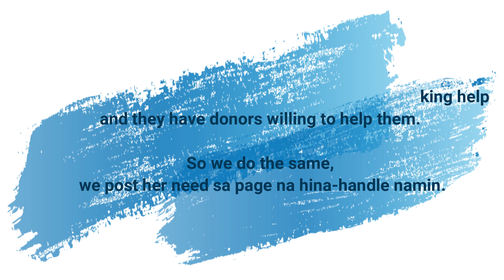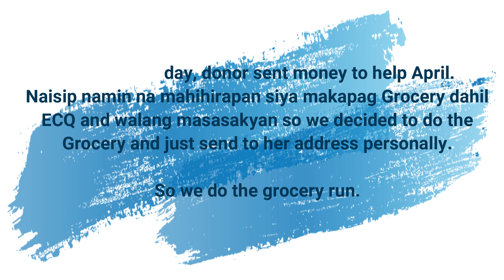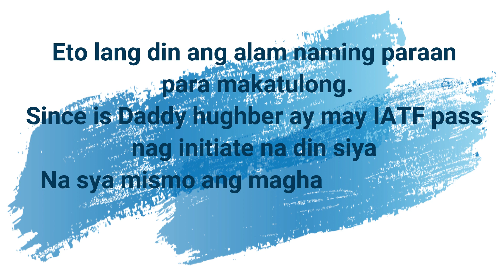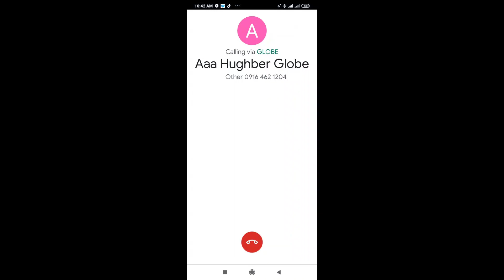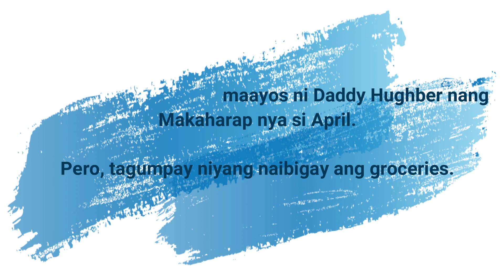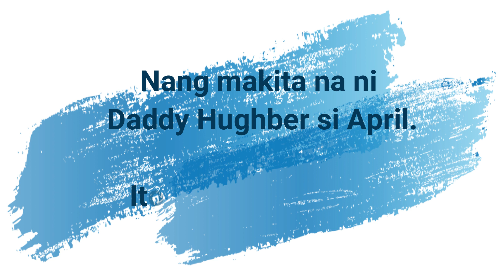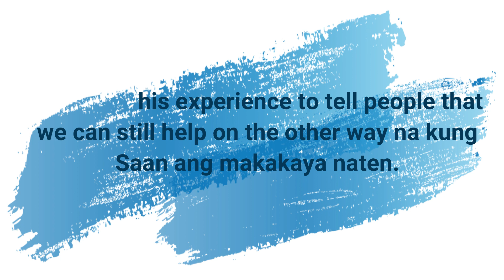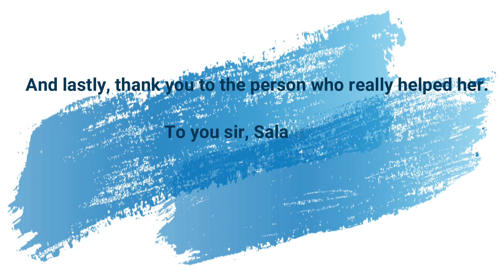HELPING A STRANGER DURING ECQ | Paano nga ba namin sya tinulungan?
Thank you to our Donor for the unwavering help :) He is the true good samaritan :)

good samaritan tv,
good samaritan vlog,
good samaritan wish ko lang,
good samaritan vlogger,
good samaritan francis leo marcos,
good samaritan tv film,
good samaritan pinoy,
good samaritan prank,
good samaritan animation,
good samaritan keith talens,
good samaritan act,
good samaritan acts of kindness,
a good samaritan video,
a good samaritan story,
a good samaritan song,
a good samaritan wow guide,
a good samaritan wow,
a good samaritan act,
a good samaritan meaning in hindi,
a good samaritan example,
good samaritan blog,
good samaritan bible story tagalog,
good samaritan gmail,
good samaritan grab driver,
good samaritan ghost,
good samaritan gma news,
good samaritan great american,
good samaritan gods story,
good samaritan gas station,
good samaritan helps,
good samaritan in philippines,
good samaritan in china,
good samaritan in real life,
good samaritan john piper,
ecq update,
ecq extension,
ecq extended,
ecq meaning,
ecq update today,
ecq violators,
ecq checkpoint,
ecq news,
ecq and gcq,
ecq announcement,
ecq april 23 2020,
ecq and gcq guidelines,
ecq after may 15,
ecq and gcq update,
ecq april 30,
ecq areas,
ecq bulacan,
ecq business,
ecq baguio,
ecq batangas,
ecq bacolod,
ecq bike,
ecq balita,
ecq bataan,
extend ng ecq,
ecq cebu,
ecq cooking,
ecq cebu city,
ecq curfew,
ecq checkpoints incident,
ecq cavite,
ecq checkpoint shooting,
ecq duterte,
ecq davao,
ecq davao city,
ecq decision,
ecq duterte update,
ecq declaration,
ecq documentary,
ecq davao update,
ecq extension may 25 2020,
ecq extended may,
ecq extension update,
ecq extension may 15,
ecq extended may 25,
ecq extension may 30 2020,
ecq food,
ecq funny moments,
ecq funny,
ecq feels,
ecq funny videos,
ecq film,
ecq foreigner,
ecq fails,
ecq guidelines,
ecq gcq,
ecq grocery,
ecq grocery shopping,
ecq gma,
ecq gcq update,
ecq gma news,
ecq guidelines ncr,
ecq hanggang kailan,
ecq home workout,
ecq huli,
ecq haul,
ecq hanggang may 15,
ecq harry roque,
ecq hinuli,
ecq hugot,
ph-ecq-bd2u,
ecq incident,
ecq in philippines,
ecq in metro manila,
ecq in cebu,
ecq in india,
ecq in manila,
ecq in cebu city,
ecq in luzon,
ecq june 15,
gcq june 1,
ecq jokes,
ecq jam,
gcq june,
ecq jeep,
gcq june 1 2020,
ecq jobs,
ecq killing,
ecq ka lang,
ecq kalokohan,
ecq kulong,
ecq kap tagay,
ecq kite,
big korean drama,
eco drama,
rated k ecq,
ecq latest update,
ecq lift,
ecq luzon,
ecq live,
ecq latest news,
ecq lockdown,
ecq luzon update,
ecq laguna,
ecq may 15,
ecq manila,
ecq memes,
ecq may 15 2020,
ecq metro manila,
ecq may 30,
ecq may 25,
m ecq guidelines,
ecq news update,
ecq news today,
ecq ncr,
ecq not extended,
ecq news philippines,
ecq negosyo,
ecq nahuli,
mga lugar n ecq,
ecq or gcq,
ecq on may,
ecq online job,
ecq on may 15,
ecq offenders,
ecq online shopping,
ecq or gcq metro manila,
ecq in ncr,
ecq tuloy o tigil,
ecq tuloy ba o hindi,
ecq extended in hindi,
ecq philippines,
ecq pasaway,
ecq philippines update,
ecq pass,
ecq pangasinan,
ecq pampanga,
ecq phil,
ecq parody,
ecq quezon city,
ecq qc,
ecq quezon,
ecq quarantine extended,
ecq quarantine pass,
ecq quarantine extension,
ecq quezon province,
ecq quotes,
ecq recipe,
ecq rules,
ecq rizal,
ecq ride,
ecq rap,
ecq region 3,
eqc report,
ecq rally,
s&r ecq,
ecq shooting,
ecq song,
ecq shooting incident,
ecq season 3,
ecq sa metro manila,
ecq sa cavite,
ecq shootout,
ecq sa manila,
lumabag sa ecq,
babae lumabag sa ecq,
pasaway sa ecq,
mga pasaway sa ecq,
mga lumabag sa ecq,
update sa ecq,
lumabag sa ecq binaril,
ecq to gcq,
ecq travel pass,
ecq today,
ecq transportation,
ecq trending,
ecq tarlac,
ecq update may 11 2020,
ecq update may 12 2020,
ecq update april 23,
ecq update extended today,
ecq update philippines,
ecq update may 15,
ecq vlog,
ecq vs gcq,
ecq viral,
ecq video,
ecq will be extended,
ecq work from home,
ecq youtube,
pinoy helping hands